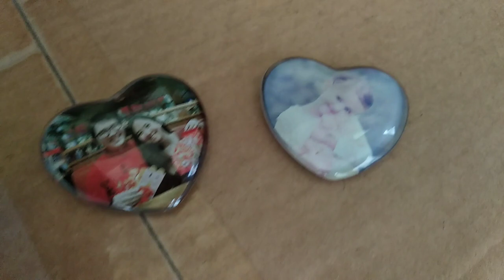Custom Fridge Magnet Heart Shape